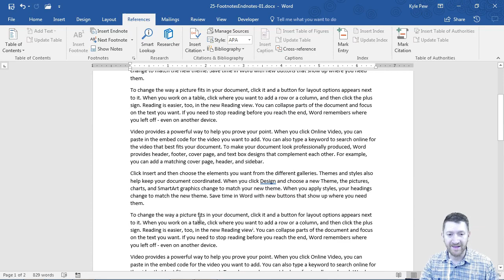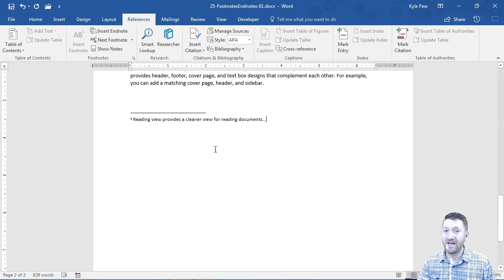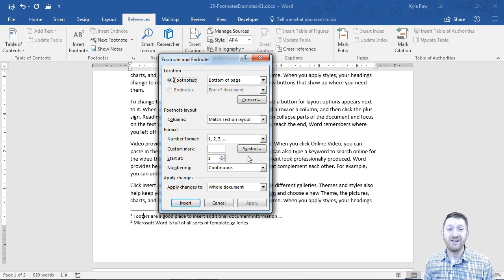Master Microsoft Word Beginner to Advanced: Formatting Footnotes and Endnotes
Hello viewers!

This is Episode 3 of Microsoft Word Udemy Course -- Microsoft Word 103 -- Adding Footnotes and Endnotes - Formatting Footnotes and Endnotes.

This Microsoft Word course Includes 3 Sections:
1. Microsoft Word 101 - Introductory Level
2. Microsoft Word 102 - Intermediate Level
3. Microsoft Word 103 - Advanced Level

Material was recorded using Microsoft Word 2013/2016 on a Windows machine, but is relevant to Word 2010, 2013 and 2016.

At completion of this course you will have mastered the most popular and sought after Microsoft Word tools and come away with confidence to complete many Word tasks with efficiency and grace. Below are just a few of the topics you will master:

- Creating Dynamic Microsoft Word Documents
- Effectively Formatting a Document with Styles
- Prepare Documents for Printing and Exporting
- Manage Large Documents
- Working with Page and Section Breaks
- Control Page Orientation
- Create and Manage Table Layouts
- Work with Tab Stops to Align Content Properly
- Insert Media and Images
- Perform Mail Merges to create Mailing Labels and Form Letters
- Build and Deliver Word Forms
- Manage Templates
- Protect Documents from Edits
- Track and Accept/Reject Changes to a Document
- Build Dynamic Table of Contents and much, much more...

This course is created by Kyle Pew